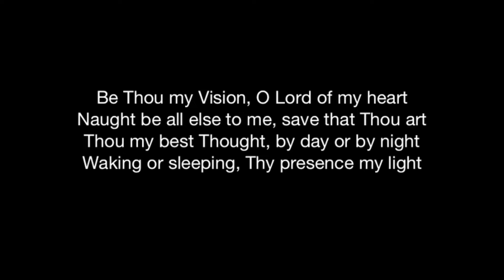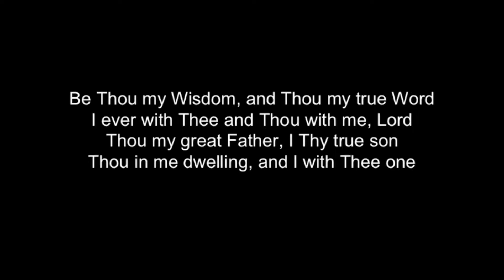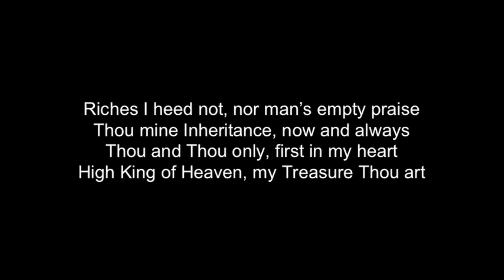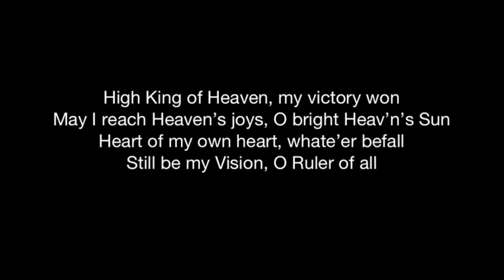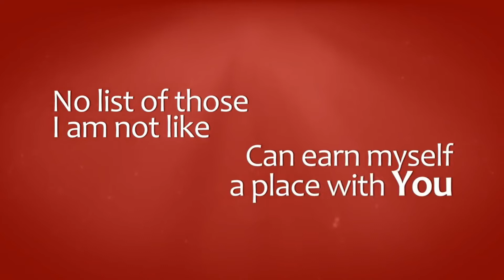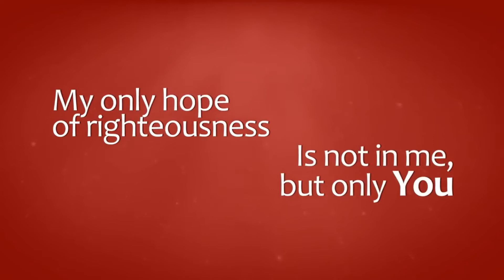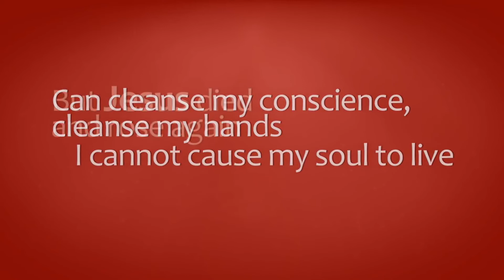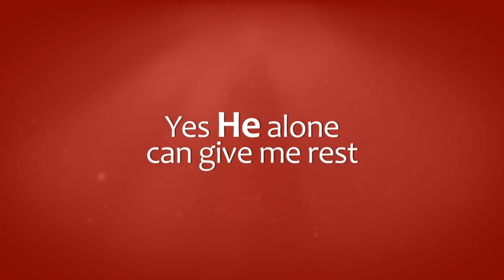2020-03-22 - “Sovereignty of God” Isaiah 45:7-9 - Jarrod Belcher, Pastor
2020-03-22 - “Sovereignty of God” Isaiah 45:7-9 - Jarrod Belcher, Pastor

Morning Worship
FBC Williamson, Williamson, WV
First Baptist Church of Williamson, WV

Special Music Used for Worship:

Together for the Gospel III

Listen ad-free with YouTube Premium
Song
Be Thou My Vision (Live)
Artist
Sovereign Grace Music, Bob Kauflin
Album
[Merlin] Absolute Label Services; Concord Music Publishing, and 1 Music Rights Societies

Not In Me
Written By Eric Schumacher & David L. Ward
Performed By Sovereign Grace Music
On "Together for the Gospel III"

The Gospel Coalition "Songs for the Book of Luke":
Category
Music
Music in this video
Song
Not In Me (Live)
Artist